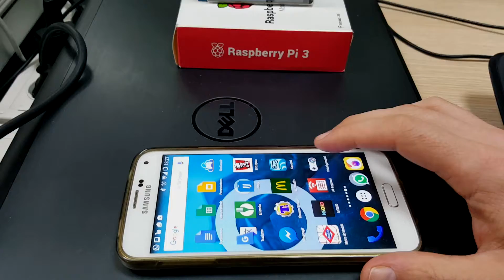Probando el virtual controller en una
Video demostrativo del funcionamiento del virtual controller utilizando un móvil como interfaz para controlar la raspberrypi3 y retropie